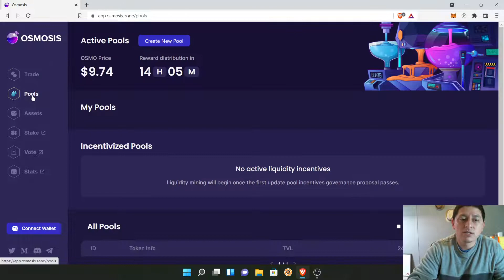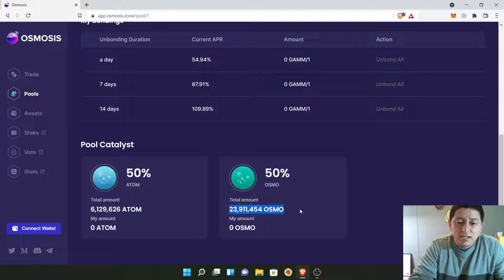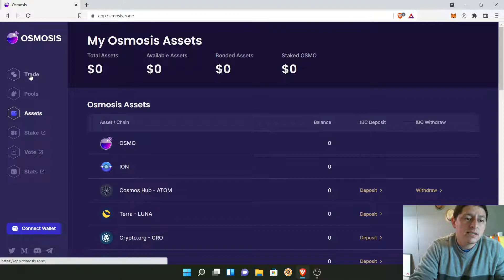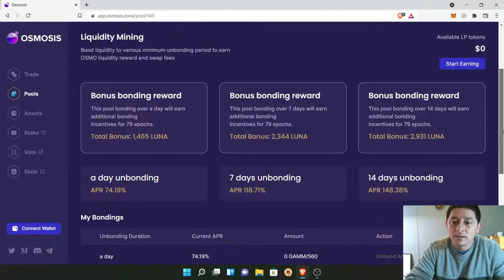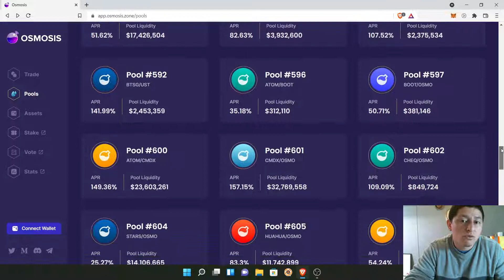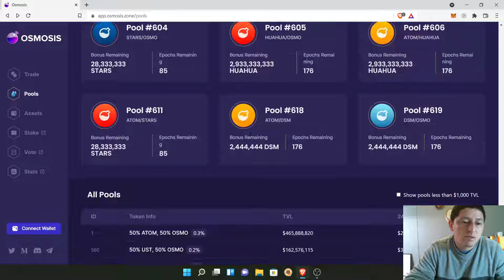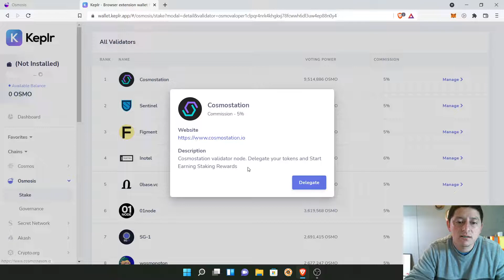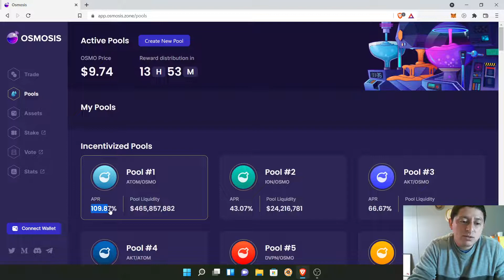osmosis explorado. osmosis es el uniswap de cosmos con APR de asta %150+ en algunos pares(LP).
participa en los airdrops y sorteos de drip:
drip.community/faucet?buddy=0x0972c78bB09A1bDF3c21b7d1AF184FF0361b066f

buddy: 0x0972c78bB09A1bDF3c21b7d1AF184FF0361b066f